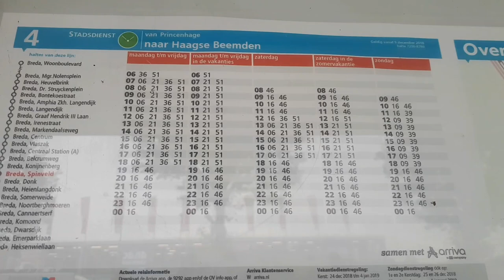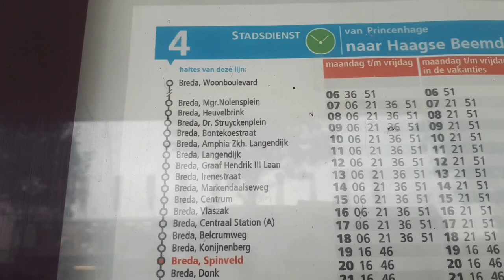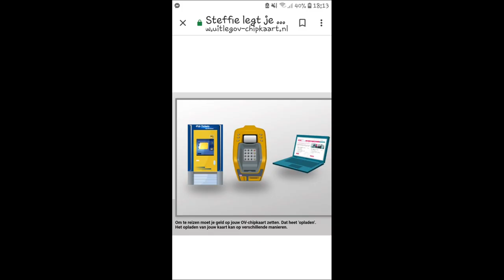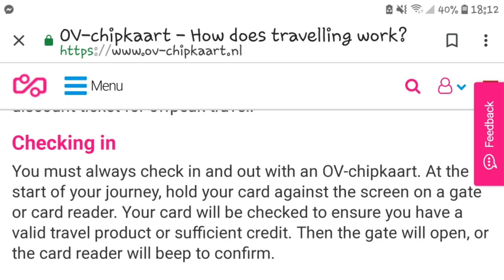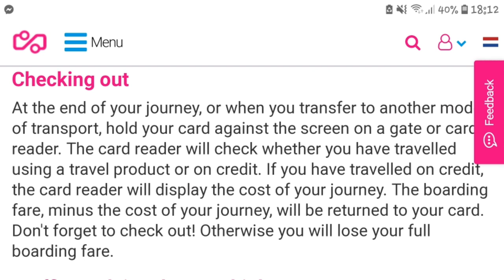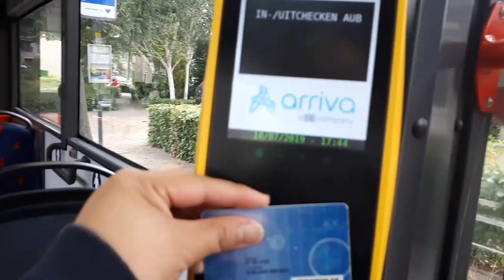How to travel with the public bus transportation in The Netherlands (vlog#27)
Aside from cycling I also take the bus to work and vice versa. When the weather is bad, I opt to take the bus.